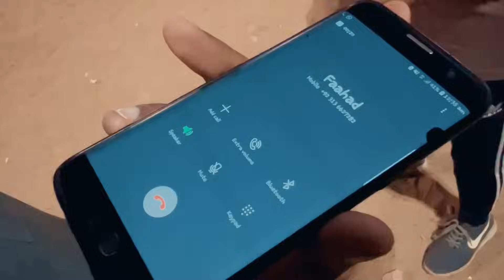Ramzan Night Cricket Match Vlog 🏏| Mishkat Khan (The Fun Fin) | ft.Faisal Iqbal